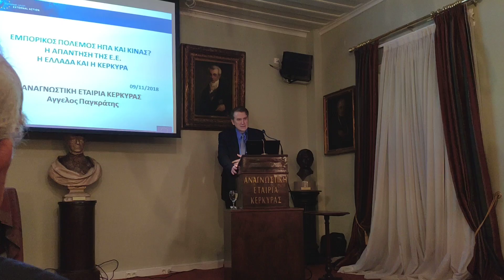15 Σεπτεμβρίου 2024